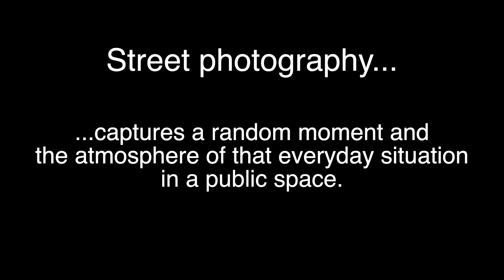Street photography in Mexico.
I captured people in special moments and locations.